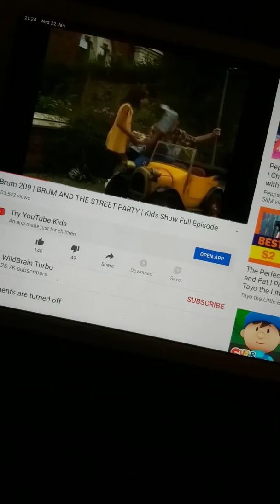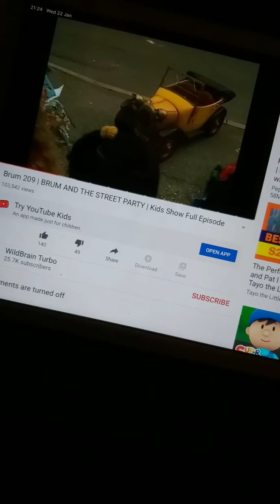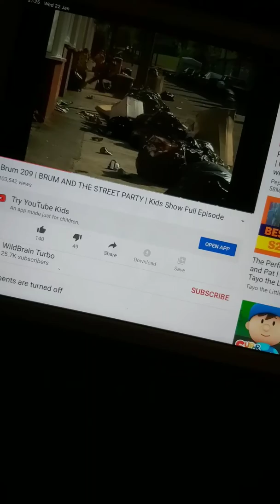Brum and the STREET party part 2